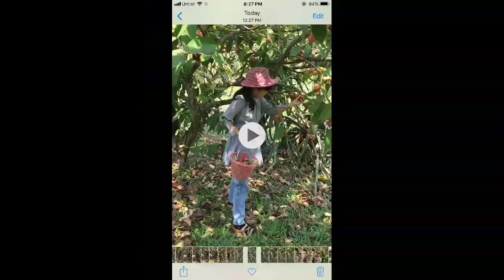ອາຈານນ້ອຍ louk Aekaphon picking fruite